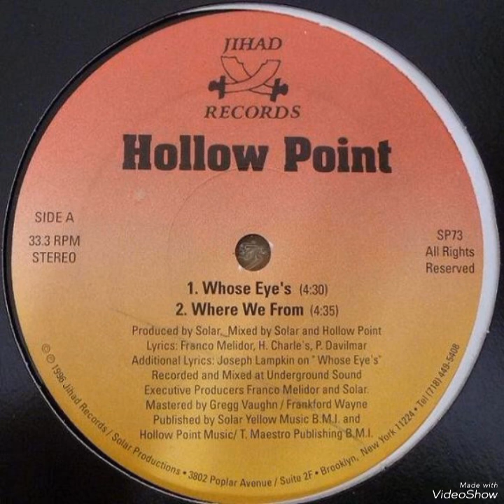Hollow Point - Where We From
Artist: Hollow Point
Album: Whose Eye's EP
Label: Jihad Records
Year: 1996